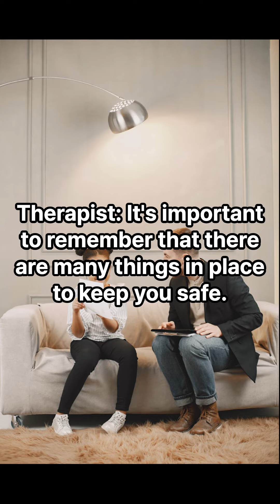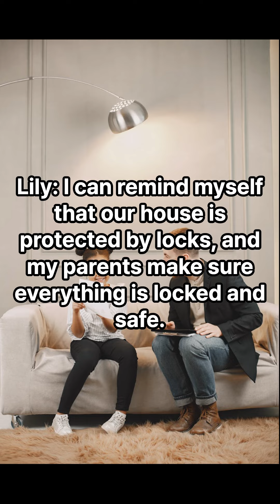CBT Session for a 7-Year-Old Girl Anxious About Break-Ins